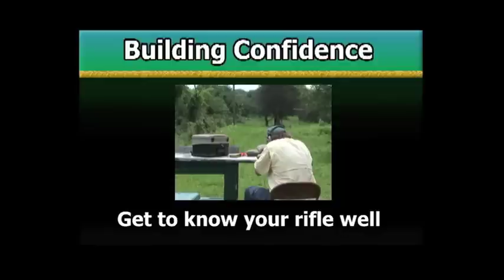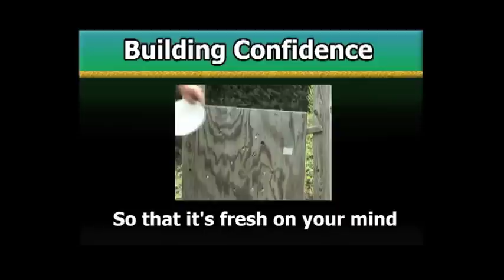SHOOTING PIE PLATES FOR CONFIDENCE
Roger Raglin gives more great advice on building  your gun shooting confidence.